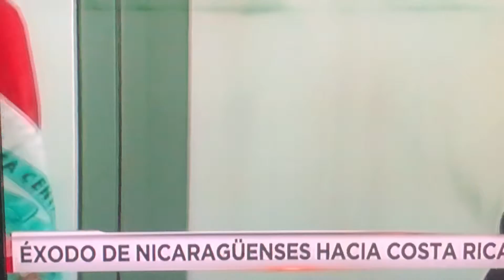Éxodo de nicaragüenses hacia Costa Rica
Miles de familias nicaragüenses huyendo del gobierno dictatorial de Daniel Ortega  hacia Costa Rica